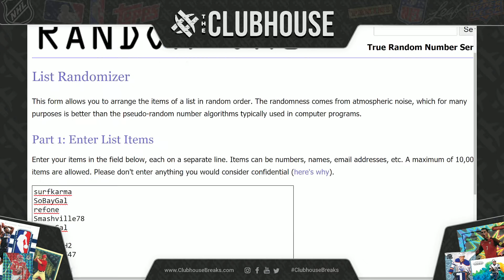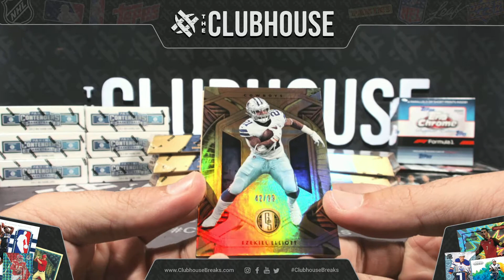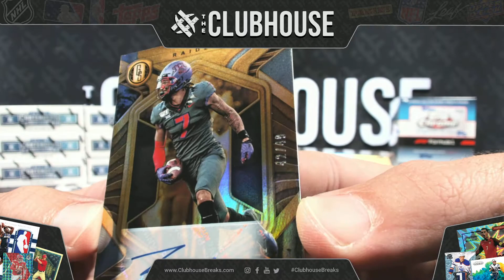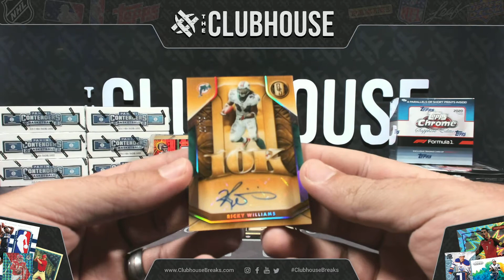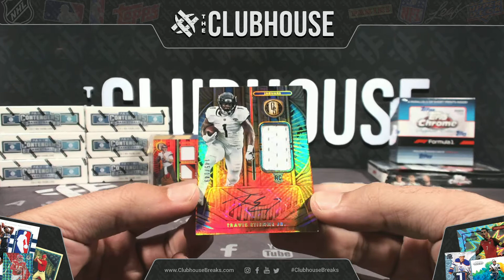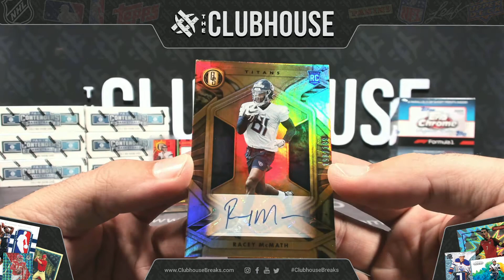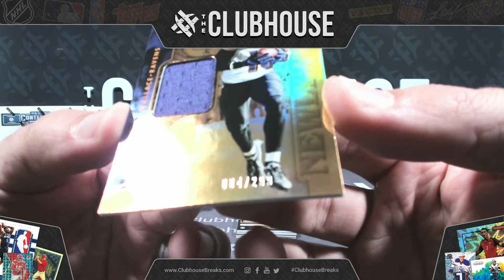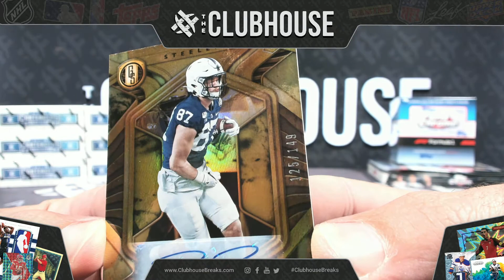RUN IT BACK : 2021 Panini Gold Standard Football 1/2 Case PICK YOUR TEAM Group Break #6655